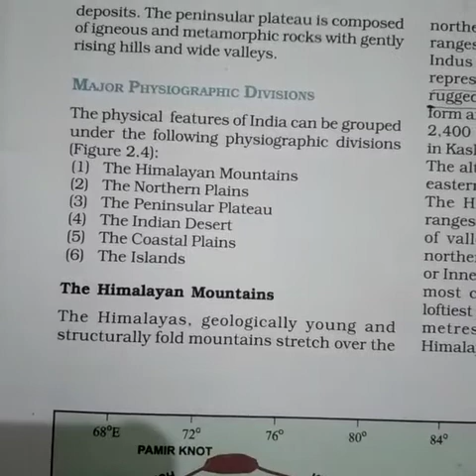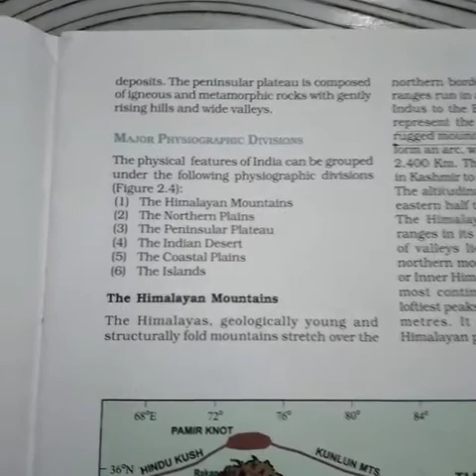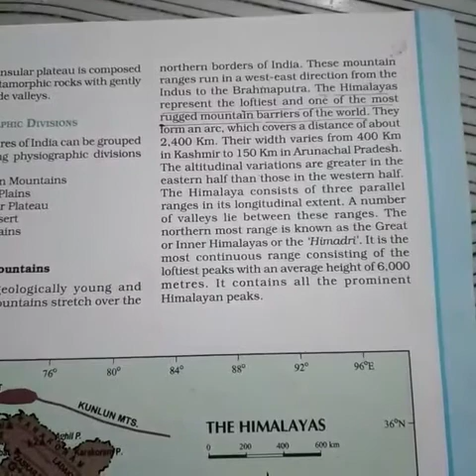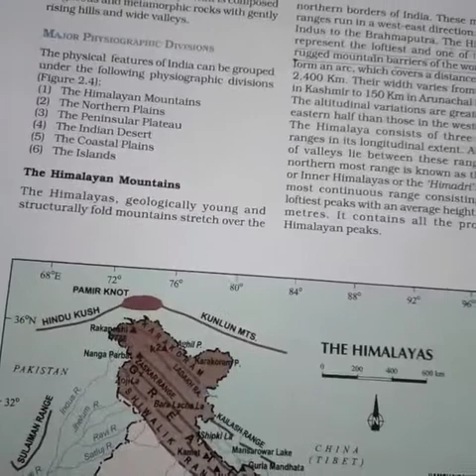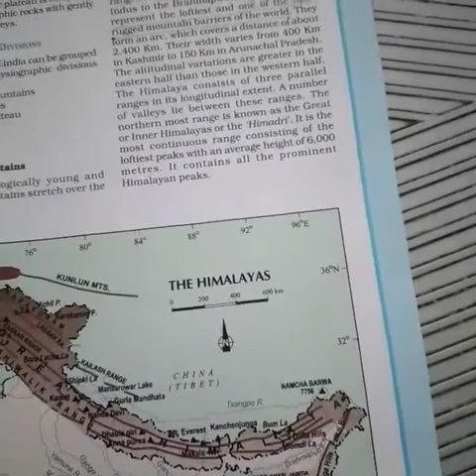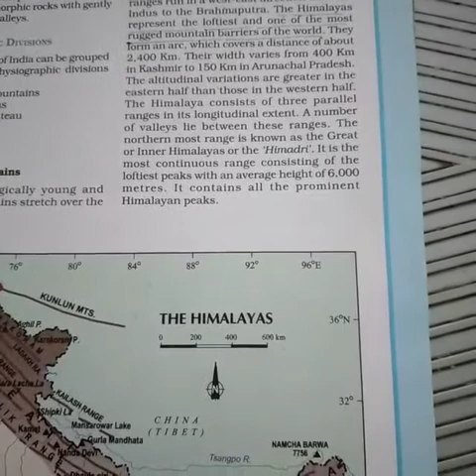Class-....., Sub- S.Sc, Geography, major physiographic divisions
P.k. Verma guru ji, 23/05/2020